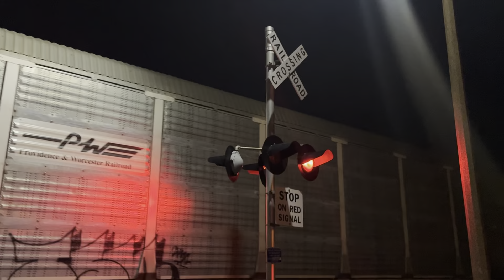Malfunctionz and Trainz at Emmons Blvd on 11/26/22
📍Emmons Blvd, Wyandotte, MI
🕒11/26/22, between 11:11pm and 11:32pm